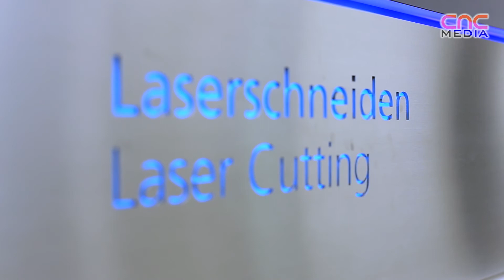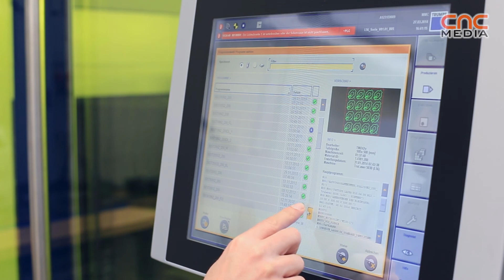TRUMPF - TruLaser 5030 fiber with BrightLine technology [ENG]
Introduction of the TRUMPF TruLaser 5030 fiber laser cutting machine with BrightLine technology.